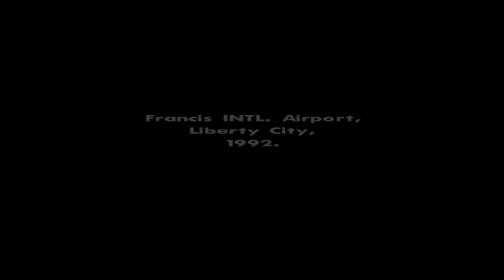After long time I played GTA San Andreas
GTA San Andreas Best Videos

Grand Theft Auto: San Andreas is an action-adventure video game published by Rockstar Games. It is the seventh title in the Grand Theft Auto series. MDTG Gaming.